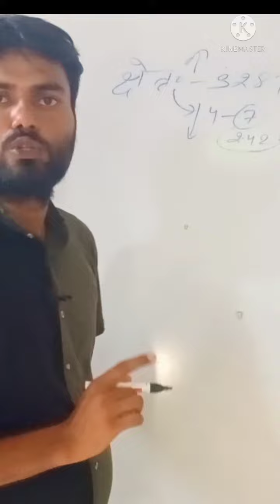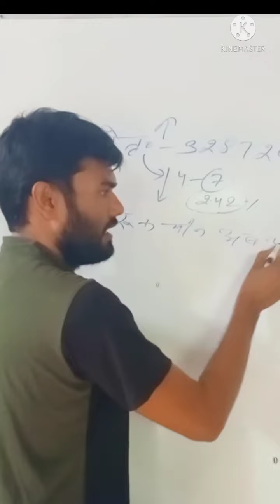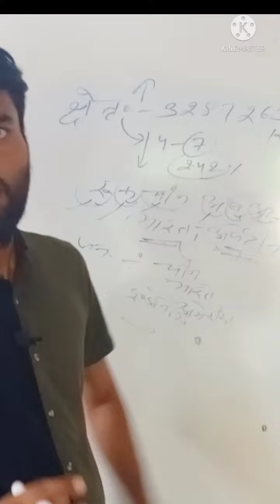area and population satish sir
Satish sir